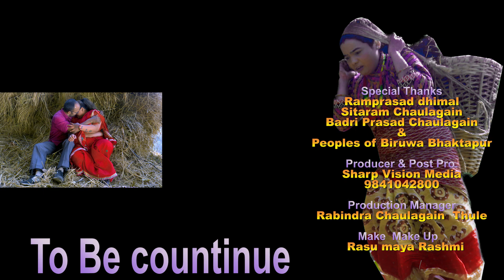अभागी कर्म भाग १० || New Nepali Sentimental Web Series 2021 ll 2077 || Abhagi Karma 10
Sharp vision media brings out the exclusive videos of contemporary drama serial of issues of family issues , lifestyle and this has been created with trying to reflect the story of life.  Life has humor and fun and in the serials this is feature.

Family issues are common and also we try to bring out the story in Nepali tele serials and if you have any ideas and suggestions please do let us know and feedbacks are welcomed and this
nepali comedy tele serial with exclusive tagline abhagi karma
we feature nepali old comedy tele serial story in new way
our nepali tele serial is extara ordinary as compared  dalan
nepali teli serial has interesting story nepali tele serial hungamanepali tele serial bunty
nepali tele serial comedy

➤Producer – Sharp Vision Media
➤ Story –Pradip s.Thapa
➤ Production manager –Rabindra Tule
➤ Artists – Pradip Singh Thapa Saru Silwal,Rashmi Sharma,,Sahadev Basnet , Rabindra Chaulagain, Anita Shrestha, Samrat regmi,Pradip kafle ,keshab bajgain, sushma silwal ,Suspen sp ,dorje lama etc
 ➤ Editor – Pradip Sing Thapa
 ➤Asst.Camera – Krishna k.c
➤ Camera –Ram K.c.

nepali teli serial sentimental
nepali teli serial everyday life
nepali teli serial aamai
nepali tele serial amma
nepali teli serial spend your day
family bhitra ko maya mamata
Karma#serial